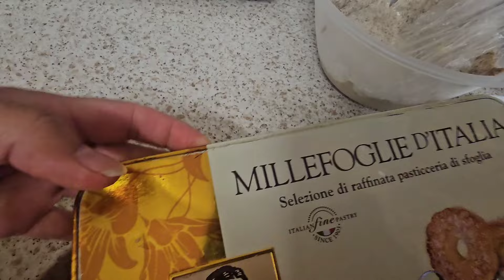aj ka din bohat hi busy raha || masalay dar chicken bindi